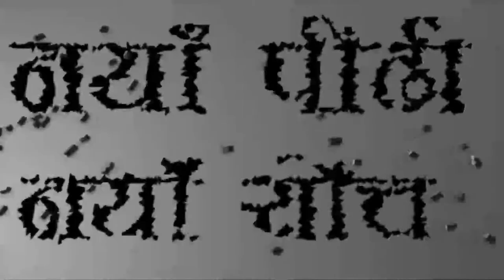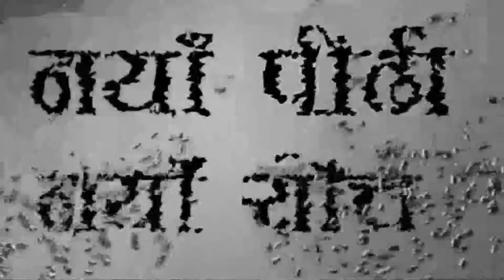Naya Pedi Naya Soch With Basanta Raj Khanal By Kamal Thapa || Buddha Community Television